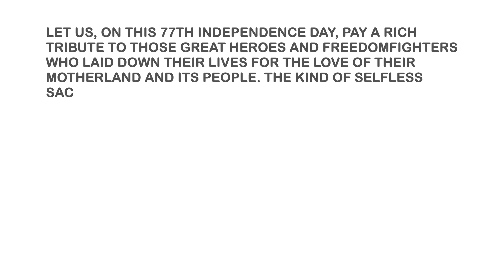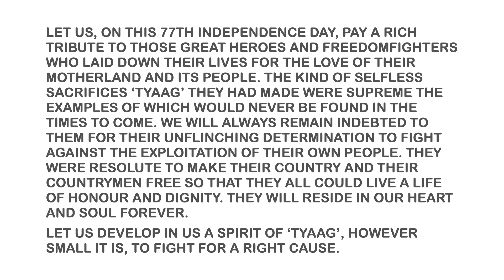Motivational I What 'Tyaag'(Sacrifice) Is ! I 77th Independence Day I Home English Teacher